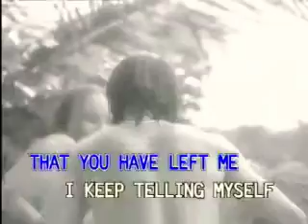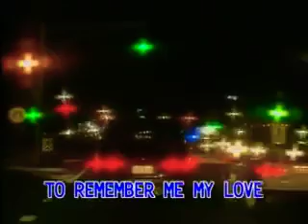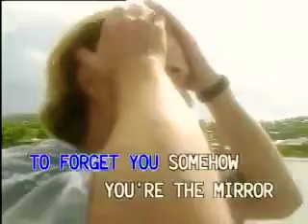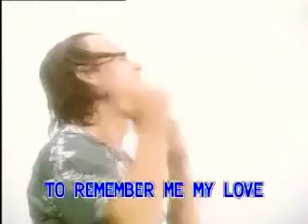07. Bee Gees - Don't Forget To Remember Me [Canary]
Taken From: VCD Platinum Series: Bee Gees